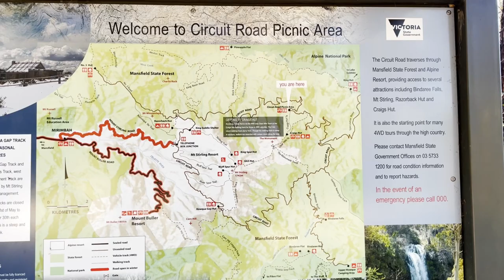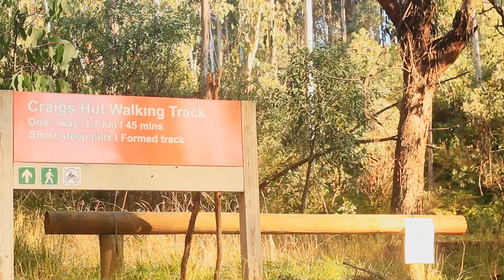Hike-in camping at Craig's hut, Mt Stirling, Victoria.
Camping at Craig's hut with breathtaking views is a spectacular experience which I would cherish for my entire life. Because obviously for the panoramic views but also it's the first hike for my kid, Aki who is 6 years old. We had an awesome dad-son time which we would talk about for an eternity, a true memory. For hiking to Craig's hut one can leave their car at Circuit road picnic area and walk up a shot but steep formed walk way for about 45 min, one way - about 1.7 kms. For day hikers, there are amenities, fire place and picnic tables at circuit road picnic area. For longer hikes, one can embark on around 20kms hike from Telephone Box Junction. If you have a 4WD, you can drive up there and enjoy the most breathtaking views.